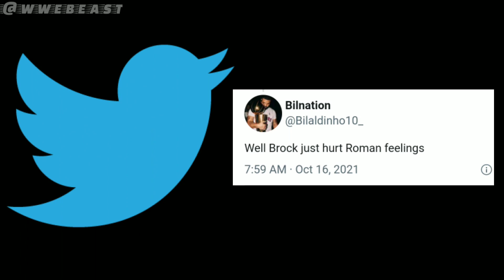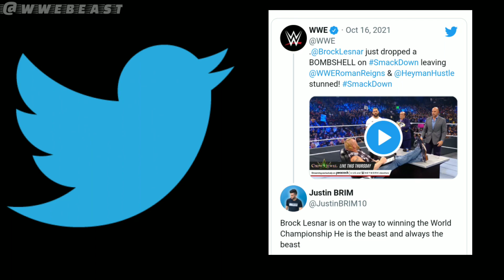Brock Lesnar Owns Roman Reigns With His Mind Games on WWE SmackDown......Fans Reactions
The Tribal Chief Roman Reigns is now set to face the hardest challenge to his title reign With Beast incarnate Brock Lesnar. Well, this is not the first time these two will meet. Brock  Lesnar and Roman have Battled  each other many times. But this time the fans are more excited to see this feud because of Paul Heyman.
During the contract signing for the match on SmackDown Last Night, Brock signed the contract without even seeing it, and claimed he had already 'Read the contract earlier with his advocate Paul Heyman.
Soon after the contract signing for the match between Roman and Brock took place on SmackDown Last Night, fans reacted on Twitter, claiming their interest in this feud.

Channel info

Hello I'm  (WWE BEAST),  IAM covering here WWE content, WWE storyline, WWE rumours, Match card, dream matches prediction, WWE superstars real life affairs, stories, And all about WWE.

IN WWE BEAST YouTube channel , you can get latest news from WWE and pro wrestling, News from the world of All Elite Wrestling and Impact, PPV and weekly shows .